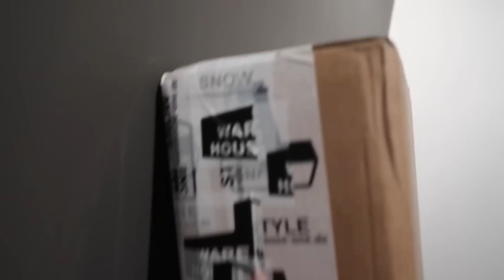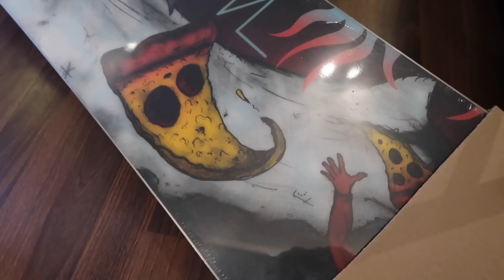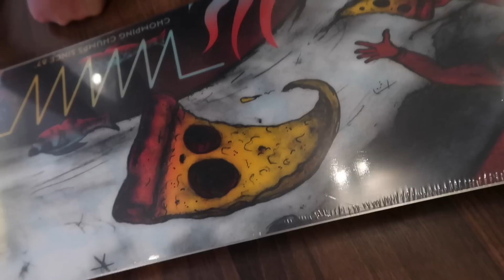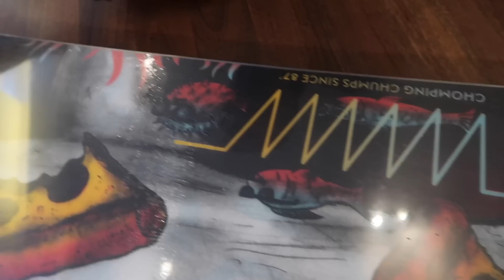VLOGMAS 4 ZEPSUŁAM NIESPODZIANKĘ | SZUSZ